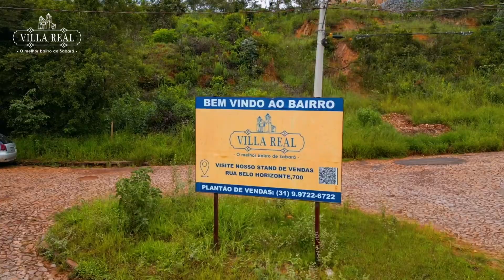3ª Fase do Bairro Villa Real em Sabará - lotes 100% documentados e financiamento próprio.